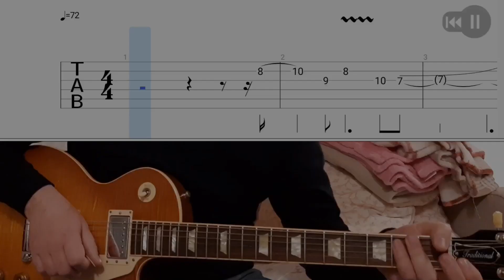Tom Bukovac’s take on Paul Davids’ EPIC solo collaboration - TABS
Tom Bukovac take on Paul Davids EPIC solo collaboration, with TABS included!
I really love those collab videos, and usually I cover my favourite take. This time I personally think Tom has done a super impressive job with a solo which perfectly fits and complements the track (as always since he is an UNBELIEVABLE player).

💬 leave a comment 💬
👍 leave a 👍

@501chorusecho (Tom I am part of your CLASS!)

Gear used:
Strings in E
Strings in Eflat
Carbon copy Delay pedal
Boss Blues driver pedal
Ibanez TS9 pedal
Gibson Les Paul Traditional 2012.